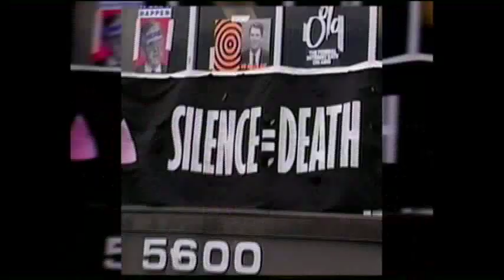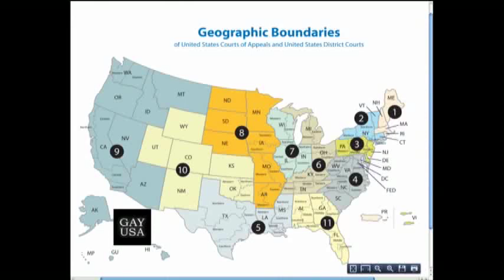Gay USA - Novermber 12, 2014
Our guest this week for our first half hour is Professor Arthur Leonard of New York Law School, who has been writing about LGBT legal issues for decades, including regularly for the Gay City News. He will walk us through the growing complexity of the court decisions on same-sex marriage from state and federal courts including:

-          A setback in the march to marriage equality: The Sixth Circuit lets state bans on same-sex marriage stand in Ohio, Michigan, Tennessee and Kentucky, setting up a likely showdown at the United States Supreme Court.

-          But in Missouri just this past week both a state and a federal judge strike down the state ban on same-sex marriage.

-          In South Carolina, a federal judge strikes down the same-sex marriage ban.

 ALSO IN THE NEWS:

A Mennonite pastor performs a same-sex wedding for his son and loses his credentials.

HRC announces the city highest on its Municipal Equality Index and it is a surprise even to some who live there.

Two women legally marry in Russia. We will tell you how.

Big win for transgender people in Malaysia.